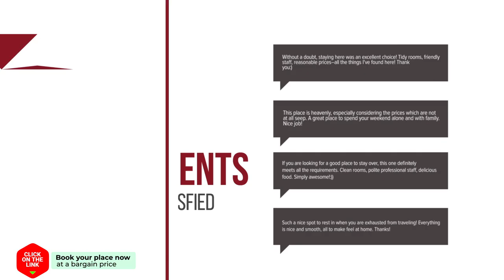Traphoeve hotel review | Hotels in Schagen | Netherlands Hotels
Traphoeve hotel video review. Hotels in Schagen, european 3 stars hotels.